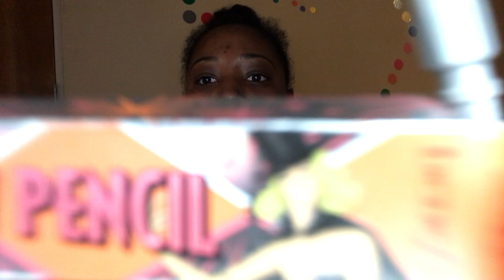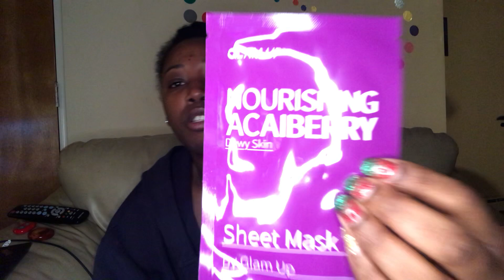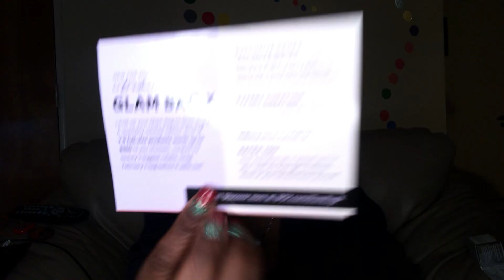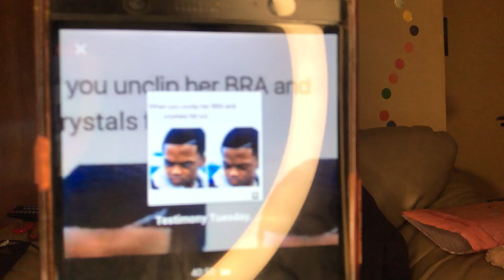One in a million.🌈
Testimony Tuesday.

SavageXFenty